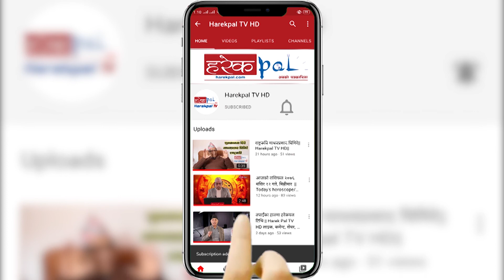साप्ताहिक राशिफल २०७६ पौष १३–१९ गतेसम्म || Rasifal saptahik, weekly Horoscope, 29 dec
साप्ताहिक राशिफल २०७६ पौष १३–१९ गतेसम्म|| Rasifal saptahik, weekly Horoscope, 29 dec 2019-4 jan 2020||

Rashifal
Host:- Narayan Prasad Niraula
Guest:-
Camera, Edit :- Harekpal TV HD